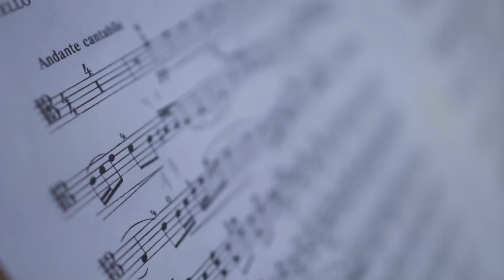Carmen Piazzini en Usina del arte | Junio 2017